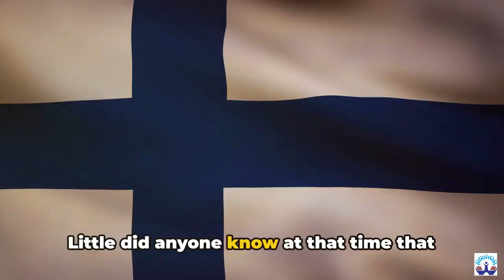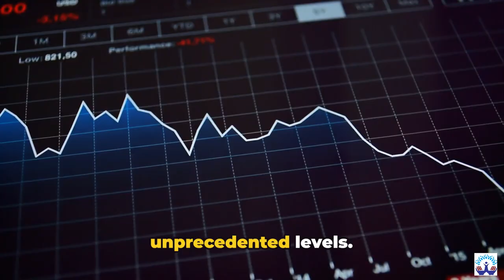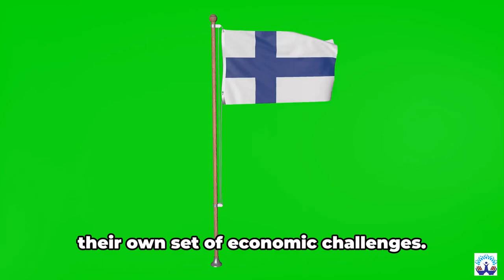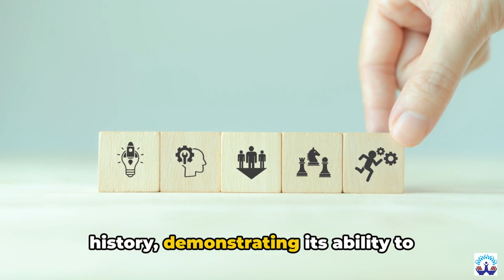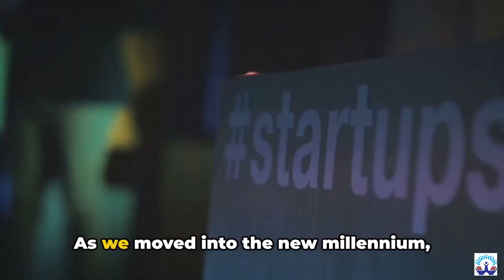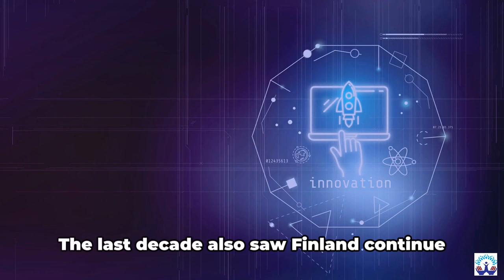Finland's Economic Evolution A Journey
The video traces Finland's economic journey from an agrarian society in the early 19th century to becoming a global leader in innovation. It highlights the transition from agrarian to industrial economy, with investments in sectors like paper mills and textiles. Despite facing challenges like the global economic depression in the 1930s, Finland focused on rebuilding its economy post-World War II, leading to significant growth in the 1960s and 1970s. The collapse of the Soviet Union in the 1990s prompted Finland to diversify its export markets, with a particular emphasis on technology and innovation. Nokia's success story exemplifies Finland's ability to adapt and innovate, leading to economic growth. Throughout the years, Finland's investment in education and fostering a startup-friendly environment contributed to its economic resilience and global leadership in innovation. The video concludes by emphasizing Finland as an inspiring model for other countries to emulate in terms of resilience and adaptability in the face of economic challenges.